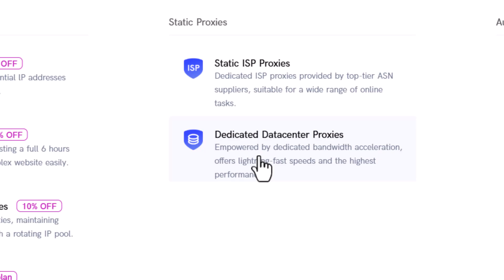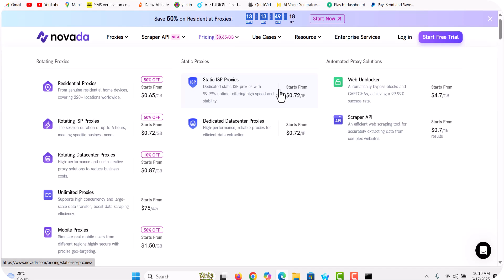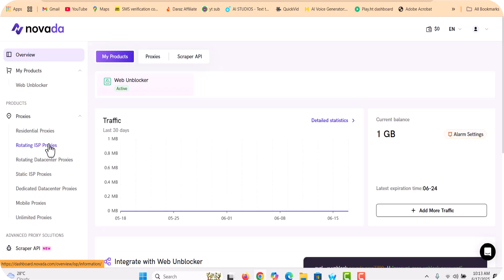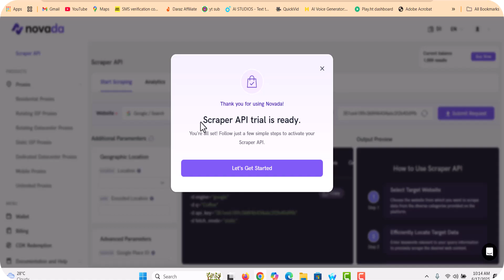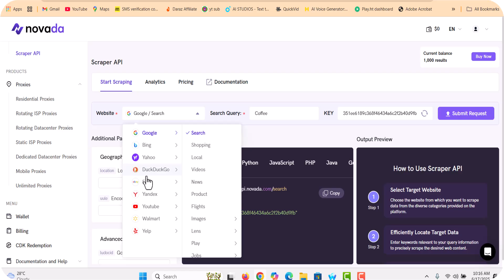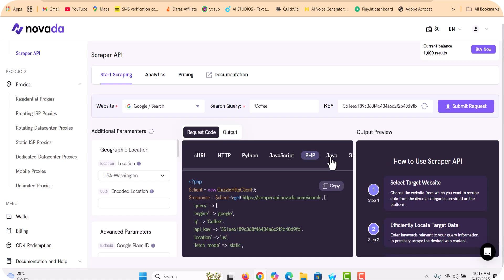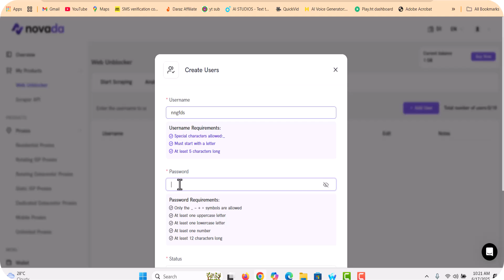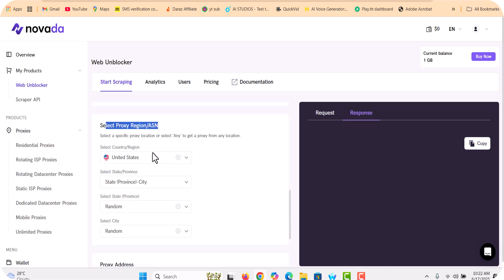Free Proxy for Web Scraping & Web Unblocking | Fast & Reliable 2025 !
Looking for a free proxy for web scraping and web unblocking in 2025? In this video, I’ll show you the best free proxy sites and tools that work perfectly for scraping data from websites, accessing geo-blocked content, and bypassing restrictions — all for free and without signup!

✅ Why use a proxy?
A proxy hides your real IP address and lets you access websites anonymously, making it essential for web scraping, unblocking websites, and staying secure online.

In this tutorial, you'll learn:
🔹 The best free proxy services for 2025
🔹 How to use free proxies for web scraping safely
🔹 How to unblock websites with a proxy
🔹 Fast, reliable, and free proxy lists for any country
🔹 Bonus tips to avoid getting blocked while scraping

If you're a web developer, data scraper, or someone who just wants to browse freely without restrictions — this video is for you!

🌐 You may need these Groups